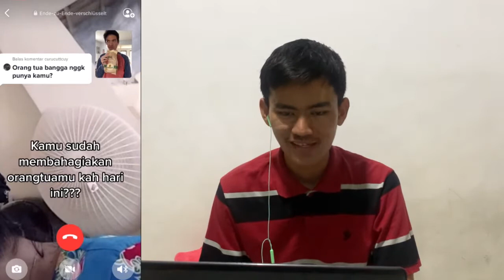PASANGAN SESAMA JENIS YANG HARMONIS !! - REACTION RAGIL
Halo teman teman semoga sehat selalu ya.
Kita akan melihat pasangan yang sangat harmonis dan tidak ada kabari miring dari berita berita maupun dari reporter ya sangat langgeng sekali wahhh, patut di contoh ya meskipun agak melenceng ya tapi nggak apa apa, itu sudah keputusan dari beliau, kita hanya bisa mendukung yang terbaik tapi gue nggak sanggup melihatnya tolongg !